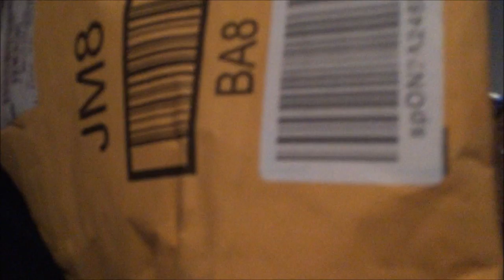Lenovo E545 Second Hard Drive Bay Adapter Unboxing